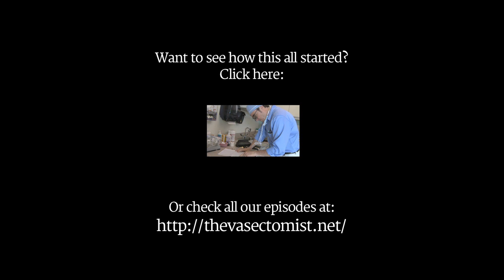THE VASECTOMY SERIES Season 2 Ep 5: The Need in the Philippines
Doug is blown away by the need for vasectomy services on the island of Leyte in The Philippines and begins planning to hold a 'vasectomy day' in the town.

The crowdfunding campaign on Indiegogo has finished but the project is still welcoming donations

So come on over and visit us - the more funds we continue to raise the more countries we can sign up to participate in the first ever World Vasectomy Day!  Our goal is to raise awareness about the environmental impact of rising population on the planet, men's role in family planning and vasectomy as a solution to prevent unintended pregnancies.